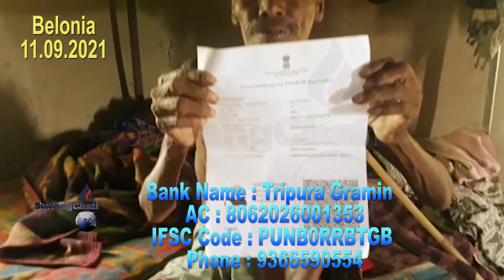II Corona Vaccine Nama Ulo Sakhamya Wngwi Thongaro kwlaijak II Sunaton Tripura II Belonia II